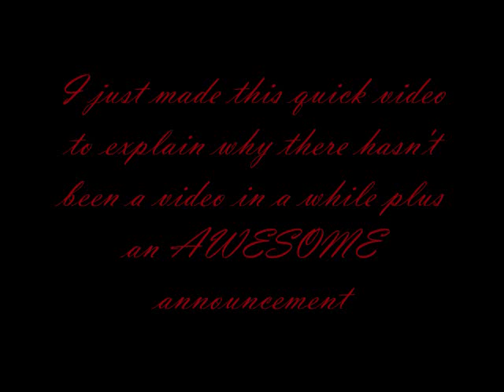The Good Witch's Big Annoucement!!!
I know I haven't posted a video in a while so I thought I'd fill you in on that. And I have some really exciting news.